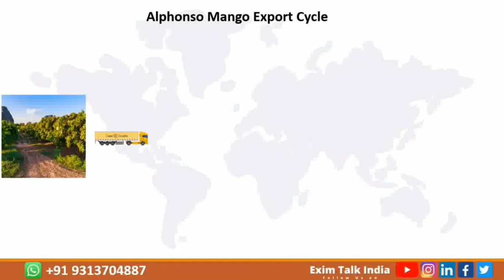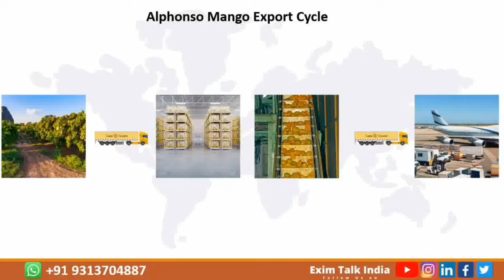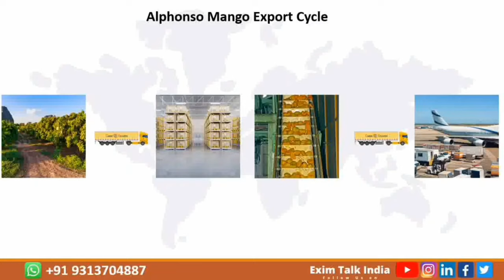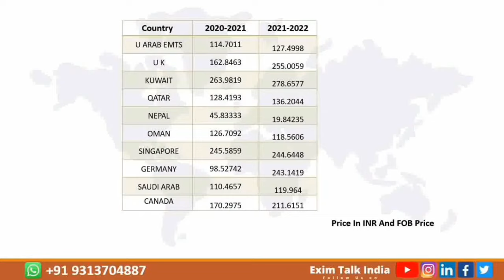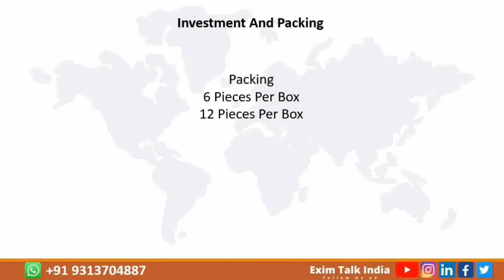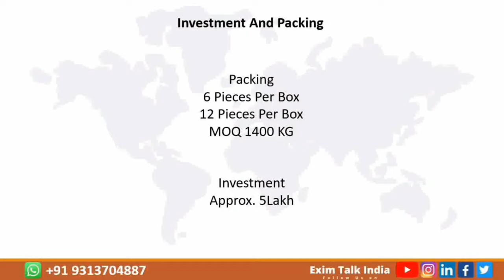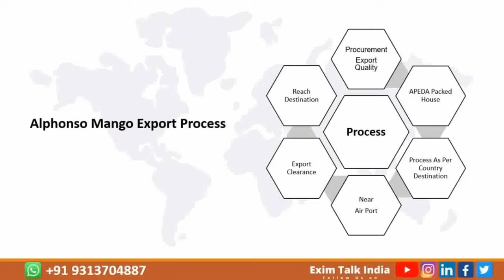Ratnagiri Mango Export: Increase Your Income By Exporting Mangoes!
how to start ratnagiri alpanso mango export from india
complete mango export process

1 basic to advanced EXIM business
2 focus on actual scenario
3 product selection to Stuffing support
4 practical class
5 we focus on teaching not Training

mango export from india
mango pulp export business
alphonso mango
mango export process
how to export mango from india to uk
alphonso mango export

how to start import business from china to india
how to export import business
import business from china
export and import business license
export import business ideas